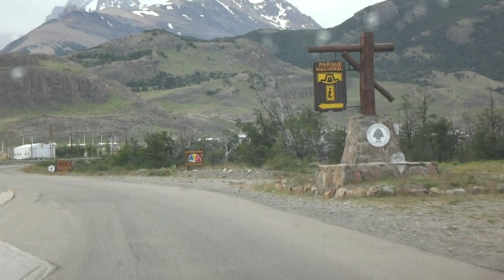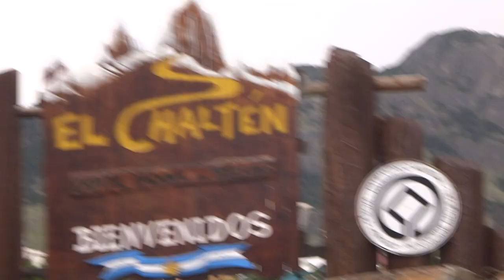El Chalten c/ Fabiano Britto